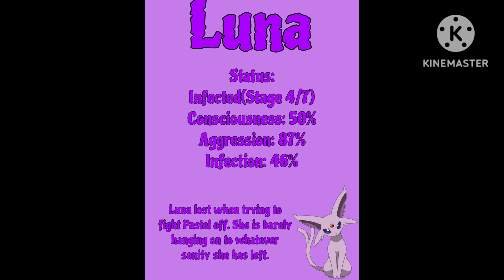Sneak Peek | RAGE VIRUS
VA list:
Evelyn - @JellyWolfTheSHSLWitch
Bubbles - @Gacha_animator13
Maple - @LuminescentProductions534
Booster - @EG2006Fan
Sparky - @stepneythebluebellengine
Pastel - Skylar
Crystal - Chloë
Midnight - Patience
Luna - @Jadelyn2004